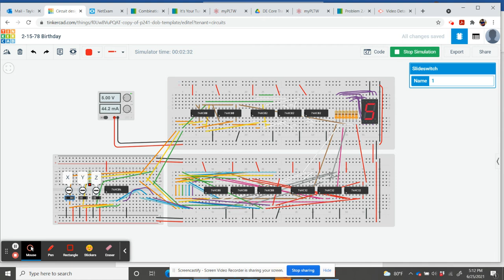Birthday Circuit in Tinkercad